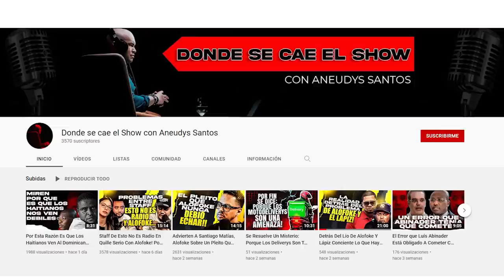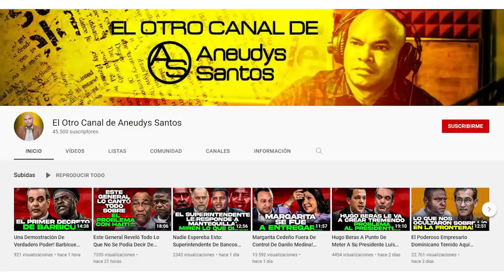El Próximo Dolor De Cabeza De Palacio! ¿Quién Metió La Pata Esta Vez En El Ministerio De Educación?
Ángel Hernández, nuevo ministro de eduación será noticia esta semana por lo acá revelado...